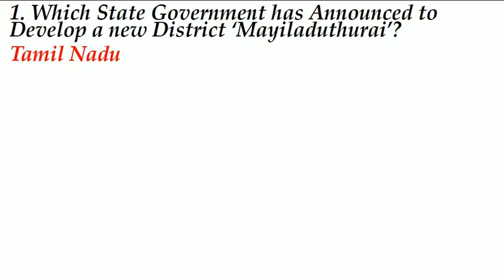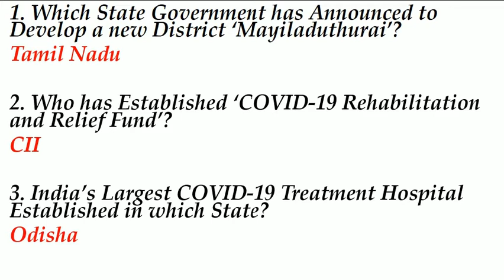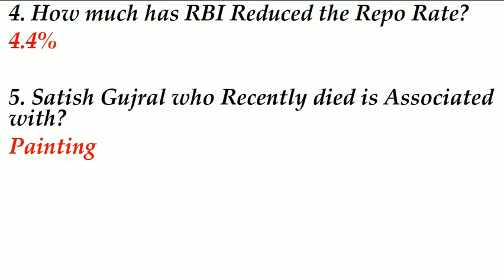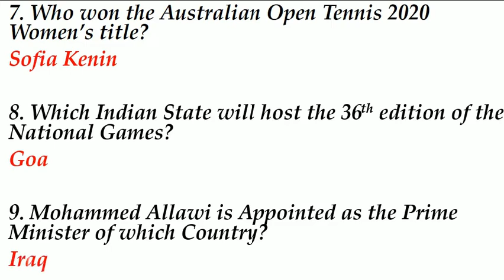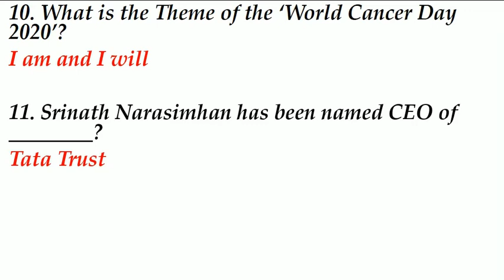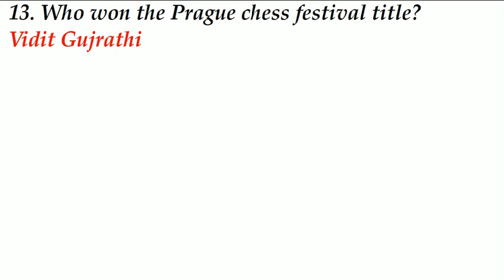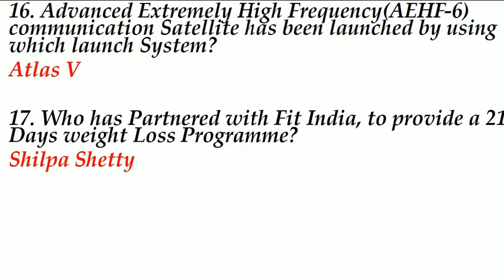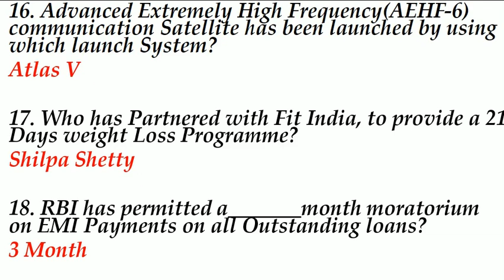MARCH 2020 IMP CURRENT AFFAIR|Part-3|Important Current Affair Questions|HVS Studies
Imp Current Affair 2020 Questions|March 2020 Questions|HVS STUDIES